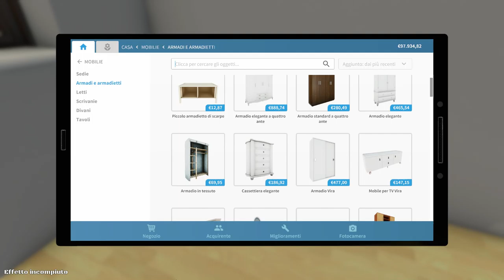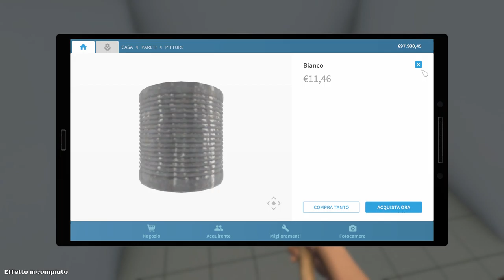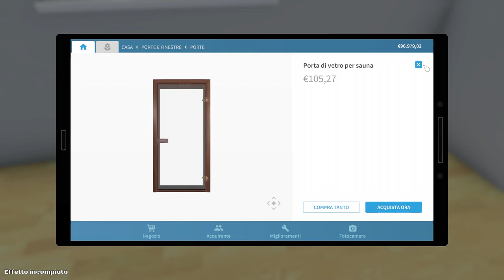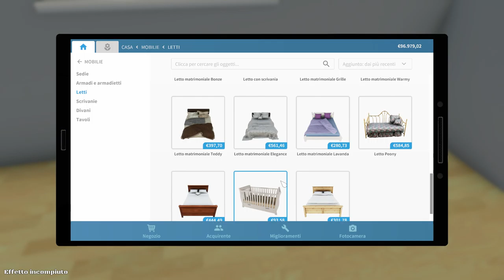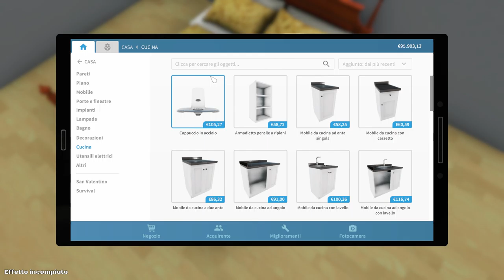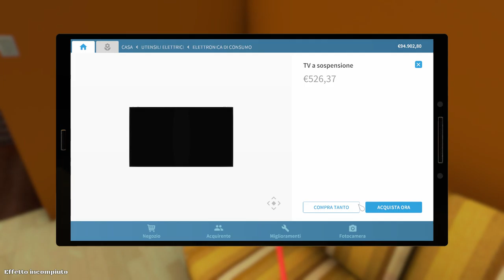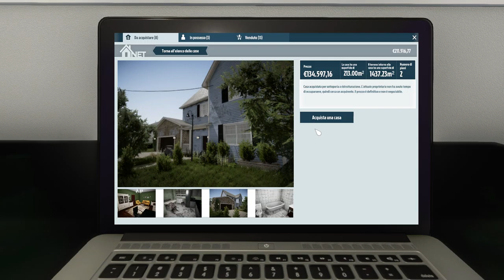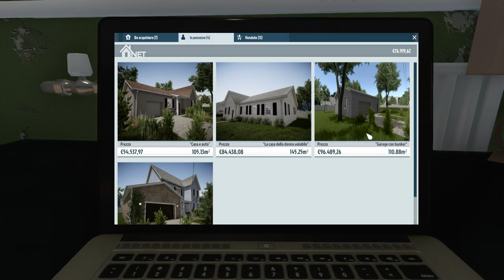House Flipper Game